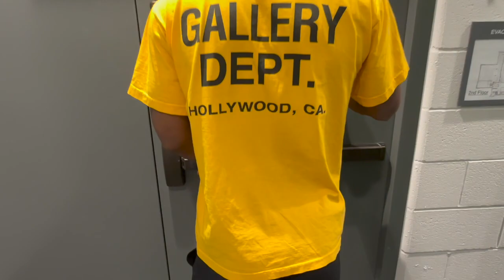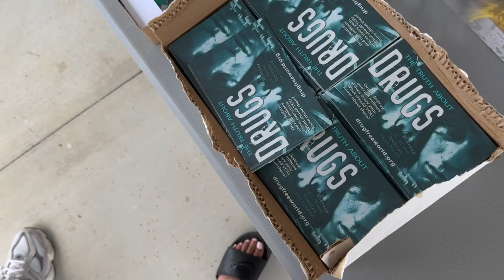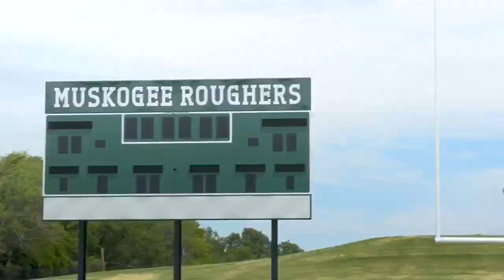VLOG of Kam Curl’s 2nd Annual Football Camp